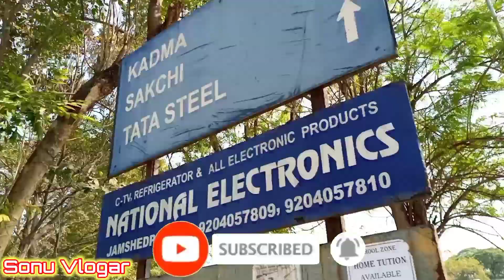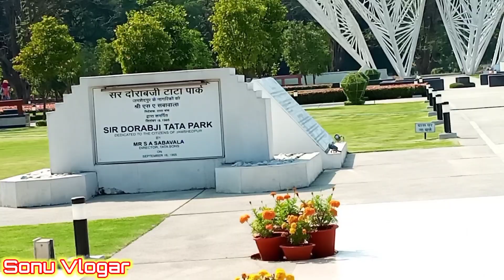Modi Park#Modi Park jamshedpur#jharkhand jamshedpur#tata still jamshedpur#Jamshedpur 3 march 2022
Fir se ak bar new video ke sath sawagat karta hi to guys aaj ka video bahut hi jayda interesting hone wala hi to aap mere video ke and tak bane rahe
My First vlog My First Vlog First video on YouTube My first video on YouTube vlogging vloggers vlogs My very first vlog Finally first vlog

today my first
 vlog in youtube
my first vlog vviral
My First Vlog First video on YouTube My first video on YouTube vlogging vloggers vlogs My very first vlog Finally first vlog released on YouTube Mera Pehla vlog vloggers vlog VIKASH KARORIYA VLOGS sourav joshi vlogs indian flying beast mumbiker nikhil indian vlogs my first vlogs being vlogger vikash karoriya vlogs vikash karoriya no.1 vlogger new vlogger #1 sonu singh firstvlog sonuvlogsfirstvideo

my first vlog video#🙏🙏🙏🙏🙏my first vlog#How do you start your first vlog?What was the first vlog ever?Who is l vlogger?#
today my first
 vlog in youtube